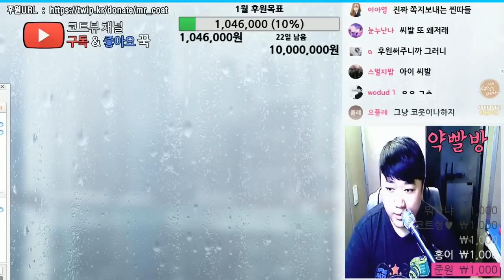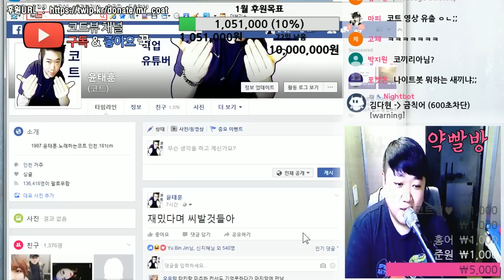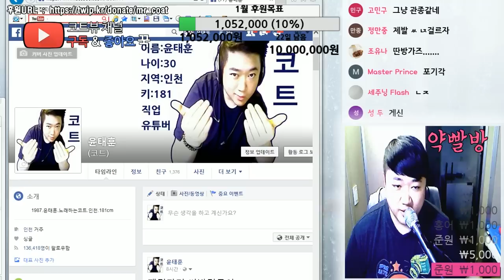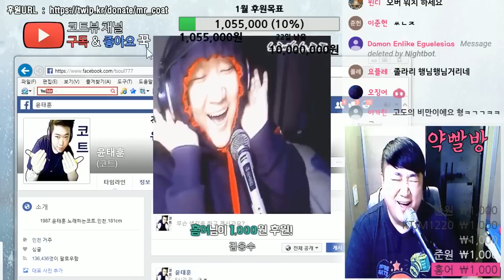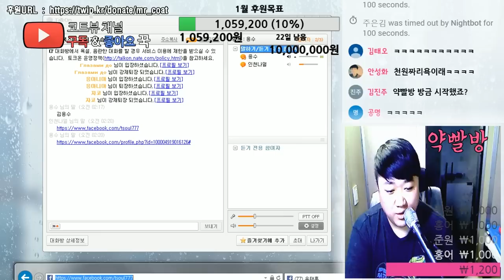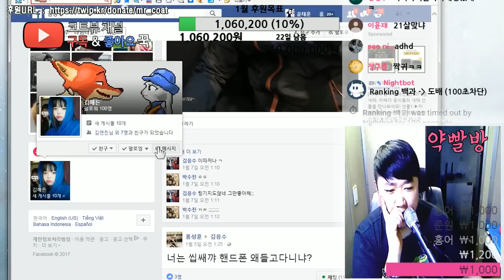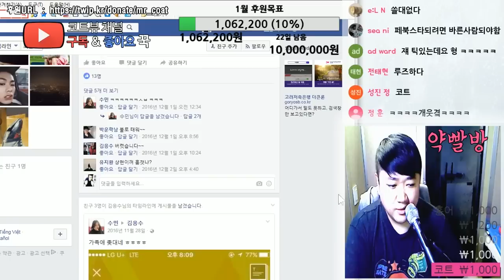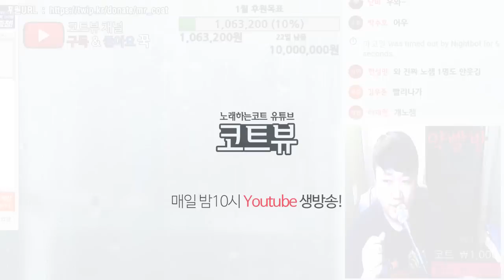[노래하는코트] 페북스타가 되고싶니? 그렇다면 "페북스타 아카데미!"